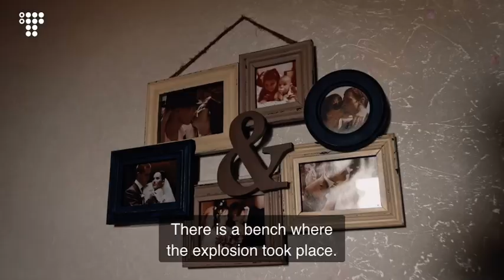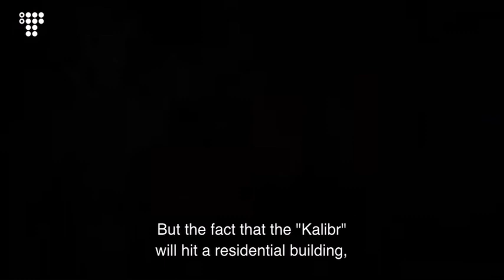Survivors from the shelled house in Lviv